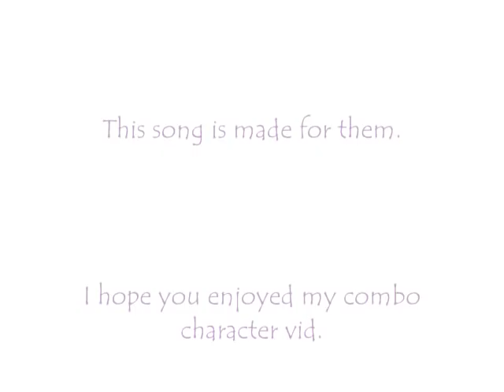L & Hunny's Strawberry Avalanche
I know this is alittle different because I usually make vids about one or more characters,but from the same Anime. This time I made a vid with two different characters,one from Death Note and one from Ouran High School Host Club. So yea,it's strange,but cool. I like it anyways. This is the first time I did this. I call it a Combo Character Vid. They both love Strawberries and that's why I decided to make this vid for them. This song really fits them. Hunny-Sempai is almost like another L. They both love sweets and they are both geniuses. The two things uncommon about them is there huge age difference and there looks.